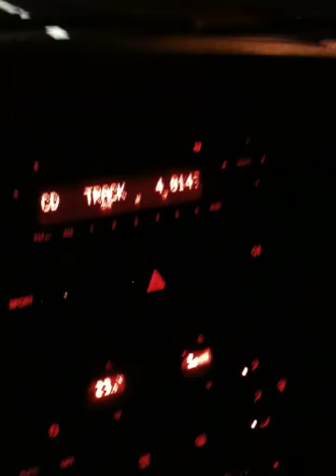Xavier Naidoo Und wenn ein Lied Alessio feat Patrick Davoudi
xavier naidoo und wenn ein lied